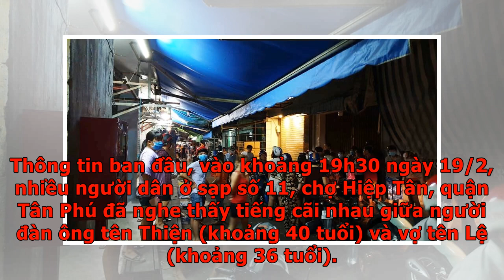TP.HCM: Vợ đâm chồng tử vong giữa chợ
Theo VOV và Zing.vn, ngày 20/2, Công an Q.Tân Phú, TP.HCM vẫn đang tiến hành điều tra làm rõ nguyên nhân vụ án mạng xảy ra tại chợ Hiệp Tân, đường Cây Keo, P.Hiệp Tân. Thông tin ban đầu, vào khoảng 19h30 ngày 19/2, nhiều người dân ở sạp số 11, chợ Hiệp Tân, quận Tân Phú đã nghe thấy tiếng cãi nhau giữa người đàn ông tên Thiện (khoảng 40 tuổi) và vợ tên Lệ (khoảng 36 tuổi). Khu chợ diễn ra vụ án mạng (Ảnh: VOV) Sau một hồi cãi vã, người dân thấy ông Thiện ôm bụng chạy ra ngoài rồi gục xuống đất. Khi người dân chạy tới thì phát hiện ông Thiện bị đâm và đã tử vong do mất máu quá nhiều. Nhận được thông tin báo từ người dân, Công an Q.Tân Phú có mặt phong tỏa hiện trường, lấy lời khai của bà Lệ. Được biết, hai vợ chồng ông Thiện buôn bán tạp hóa ở chợ Tân Hiệp đã hơn 10 năm nay. Tuy nhiên, thời gian gần đây công việc buôn bán gặp nhiều khó khăn nên hai vợ chồng thường xuyên xảy ra cãi vã, lời qua tiếng lại. Ông Thiện quê gốc An Giang, còn bà Lệ người ở địa phương. Cả hai đã có với nhau 3 ng...